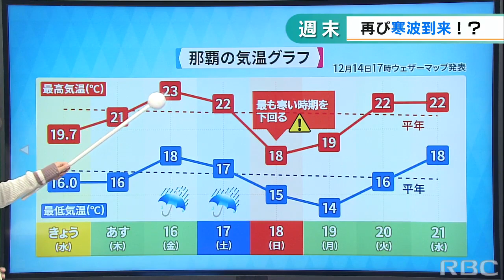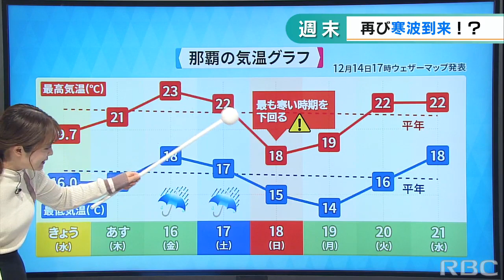渡嘉敷で13.9℃ 沖縄地方が今季一番の寒さ襲来！この寒さは続くのか？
県内で最も気温が低くなったのは渡嘉敷です。13.9℃で1月中旬並みとなりました。那覇でも16.0℃で12月下旬並みとなり、県内の25地点のうち20地点で今シーズン一番の冷え込みとなりました。日中もほとんど気温が上がらず、那覇の最高気温は19.7℃で20℃に届かずとなりました。2022/12/14